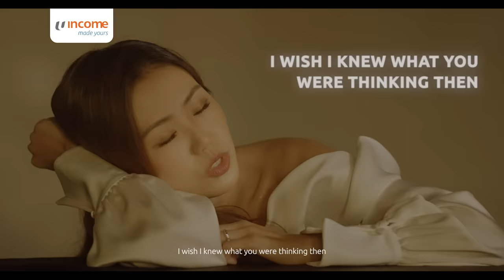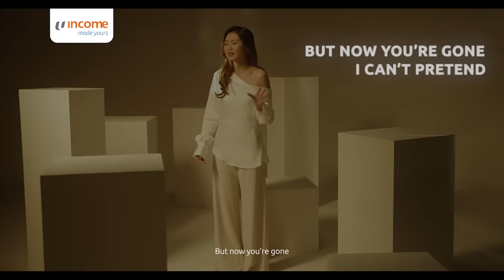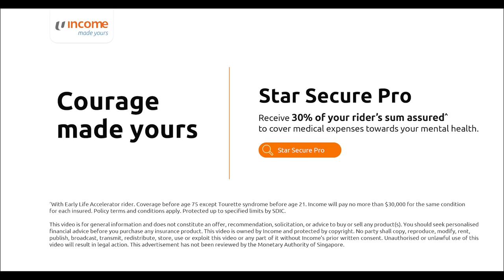Courage made yours | Star Secure Pro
Income presents “All You Had To Do”, a heartfelt song by singer-songwriter Tay Kewei, as she expresses her regret and longing for a dear friend lost to the unspoken battles of mental illness, wishing her friend had reached out and found help and hope.

Mental health issues can happen to anyone. Get the support you need with Star Secure Pro.
Receive 30% of your rider’s sum assured^ to cover medical expenses towards your mental health.

^With Early Life Accelerator rider. Coverage before age 75 except Tourette syndrome before age 21. Income will pay no more than $30,000 for the same condition for each insured. Policy Ts&Cs apply.

You may also like:

How Life Insurance Can Cover You For Mental Illnesses

Signs of Depression and How to Get Help in Singapore (2023)